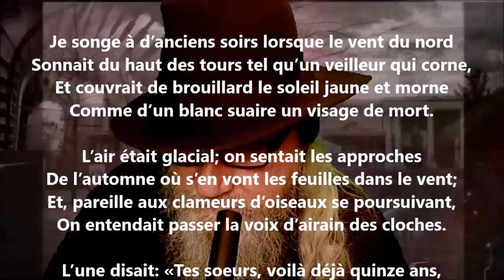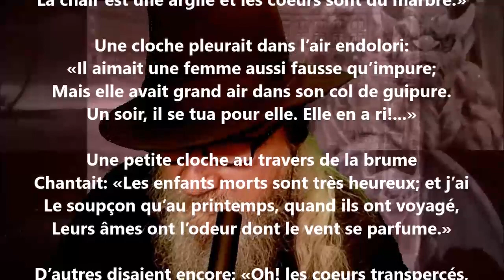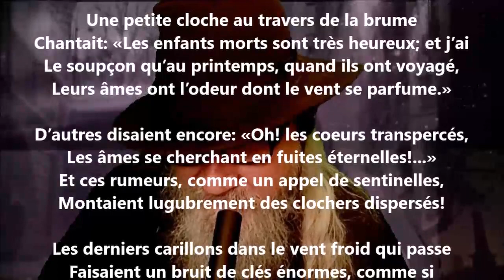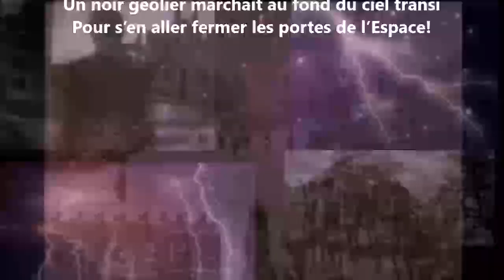Les cloches - Georges Rodenbach lu par Yvon Jean